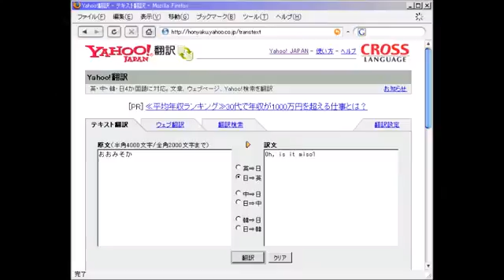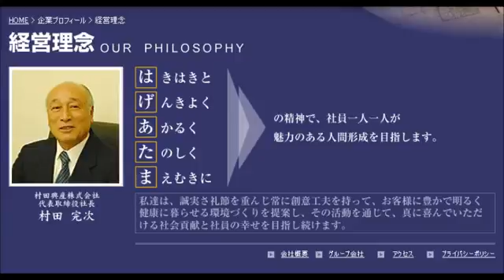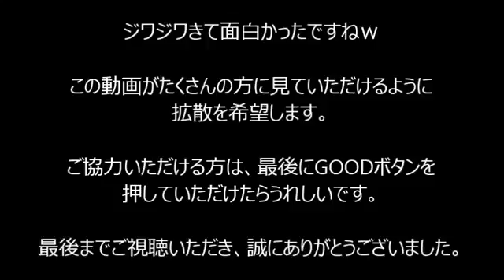吹いたら負けジワジワ来るww 厳選おもしろ画像集 息抜き暇つぶしにどうぞ腹筋崩壊これはダメだろｗな画像に目が釘付け